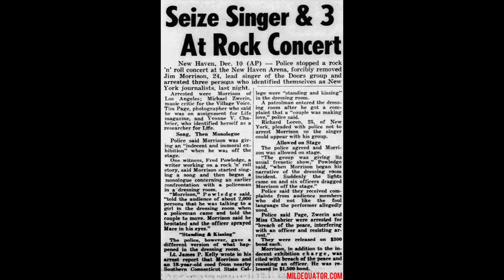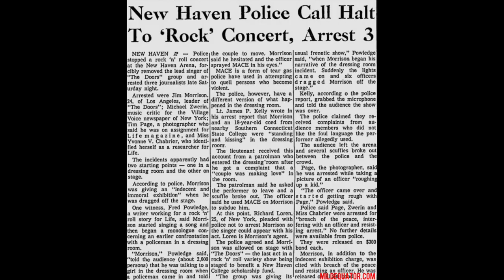The Doors "JIM MORRISON ARRESTED/BACK DOOR MAN" (Live @ New Haven Arena, CT, 12/9/67)(Guitar Improv)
The Doors(band name taken from Aldous Huxley's book The Doors Of Perception)BREAK THROUGH TO THE OTHER SIDE with their debut album on Jan 4, '67 with a 4-track tape machine.The Doors debut album hit song "Light My Fire"(#2 behind The Beatles "Sgt. Pepper's Lonely Hearts Club Band" released May 26, '67.Producer Bruce Botnick said The Doors were inspired when writing the 2nd album "Strange Days" recorded between May-Aug '67 with an 8-track recording machine with experimental psychedelic tape effects)and the long drawn out trippy poetry like, dramatic, heartbreaking love story, Vietnam bloody killing musical instrumental improv "The End".Dangerous lyrical hard music that demonstrated and pushed parental advisory.Jimbo aka "The Lizard King" expressing his creative poetry and inter demons inside through music.The Doors form with the start of keyboarder Ray Manzarek and finger picking, bluesy bottleneck, guitar god flamenco guitarist(type of classical guitar music)Robby Krieger.Robby picking up the electric guitar just 6 months before joining The Doors and attended the "Kinnara School of Music" in LA prior to going the group.Robby taken an LSD acid trip to the music store and hallucinating while staring at the beautiful '64 or '67 Gibson Cherry Red SG Special(possibly a Melody Maker)with P-90's with it's double cutaway body shaped like devil horns.Jazz rock drummer John Densmore was asked to play the skins in the gig.College friend of Ray's from UCLA School of Theater, Film and Television, on Venice Beach in summer of '65 was asked to be the lead vocalist after hearing Morrison sing "Moonlight Drive".A poor hippy man with a whole rock concert going on in his head with sound and poetry while living on rooftops on Sunset Strip in LA, Jim Morrison.A shy artist that would have his back towards the audience during a set on stage in the early years before growing confidence and morphing into the black leathered demon that he became.The Doors signed by Elektra Records after playing an extraordinary dangerous live performance at the "London Fog" and the "Whisky a Go Go".Moving out of the "Whisky", the groups contract was done playing as the house band, NOT for the language in their song "The End" according to the March '91 film "The Doors"(According to Robby's Oct 2021 book "Set The Night On Fire").The Doors played on the "Ed Sullivan Show" Sept 17, '67 to perform hit "Light My Fire."The Doors were asked to change the lyric "HIGHER"(supposedly a drug message), banned from the show forever after Morrison sang the composition as it was originally written on live TV.Jim Morrison's remark, "Hey man.We just did the Sullivan Show".On the night of Dec 9, '67 The Doors played a show @ the "New Haven Arena", in Connecticut where the lights turned on RIOTS AND PROTESTING BREAK OUT after 24 year old Jim Morrison(his birthday the day before Dec 8, '67)was arrested on stage for "breach of peace, resisting arrest, and indecent or immortal exhibition(starting a riot).Before the arrest the band vamps on "Back Door Man" while Jim tells the crowd about how he was maced backstage in a shower stall while making out with a 18 year old chick fan, a police saw them and demanded them to get out thinking they were just some hippies who snuck in backstage.Jim proceeded to tell the officer "I'm with the band man", officer says "yea right" so the two PUSH AND MORRISON MACED IN THE FACE!JIM SCREAMS IN PAIN!Manager Bill Siddons explains to the cop he is in the band.According to Oliver Stone's March '91 movie "The Doors", the woman Jim was making out with was the journalist(SUPPOSEDLEY A WOMAN HE MARRIED IN A BLACK MAGIC WITCHCRAFT CEREMONY LMAO!)"Patricia Kennealy".But in the real incident, I think it was just a co-ed fan from Southern Connecticut State.Jim tantalizing the cops on stage during the show(the cops on stage protecting the band)now turn to the group "Officer Kelly grabs the mic and says "Young man you’ve gone to far!"HELL BREAKS LOOSE and the black leathered demon Jim Morrison was the 1st rockstar to be arrested and BEATIN' BY THE COPS on stage during a show!Jim later released from jail @ 2am on a bail bond of $1500 on Dec 10, '67.Trial set for Jan '68, but later dropped.Ray Manzarek tells a detailed story about it on one of The Doors last times all 3 playing together live after 30 years non active(Ray, John, Robby)on "VH1 Storytellers-The Doors:A Celebration" aired sometime in Nov 2000.My version of "Back Door Man" is a ROUGH DEMO MIX("The Doors Classics 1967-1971" Demo Tribute CD I called it)VERSION(LOL AND I MEAN ROUGH LOL!)I put together between March 2017-May 2017(I was 24 years old), which was my first guitar attempt learning how to record using the "amateur musicians choice" "Garage Band" and the guitar software "Amplitube 3" LOL.
The Doors
Jim Morrison–vocals
Ray Manzarek–keyboards
Robby Krieger–guitar
John Densmore–drums
Gear
GibsonSGStandardP-90's(Cherry)
Gibson/EpiphoneCustomLesPaulSG(Pelham Blue)
Amplitube3
GarageBand